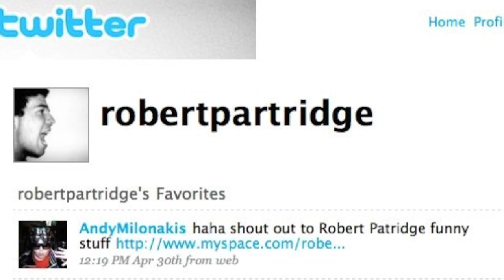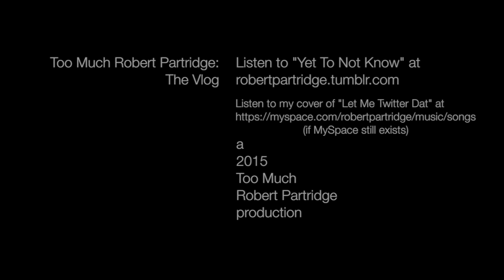Too Much Robert Partridge: The Vlog - Episode 2